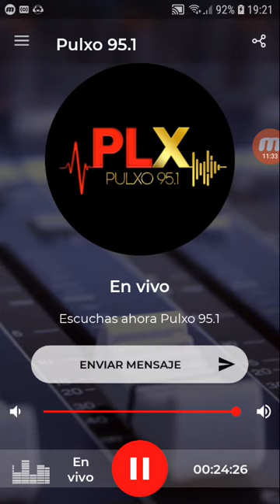coki ramirez en fernet con coki pulxo parte 1 24-09-2019